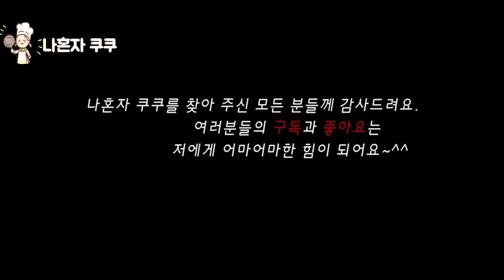얼큰 무찌개 :: Spicy radish stew - Repeat after the original #20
무찌개 얼큰 무찌개
나혼자 쿠쿠에 오신걸 환영합니다.
얼큰 무찌개로 맛있는 하루 되세요.

[재료]( 1인분인데 : 2틀치에요)
무 작은거 1개
마른새우 한줌
두부반모
대파
마늘 1작은술

[만들기]
1) 무를 나박나박 썰어줍니다.
2) 두부도 나박나박 썰어줍니다.
3) 대파는 어슷 큼직 썰어줍니다.
4) 중불에서 냄비에 들기름 듬뿍(3큰술정도) 부워주고,
    무 넣고 들들 볶아줍니다.
5) 고추가루 3큰술 넣고 볶아줍니다.
6) 마른새우도 넣고 볶아줍니다.
7) 다들 들기름, 고추가루 색이 충분히 입혀졌으면,
     물 800ml(종이컵4컵) 붓고, 끓입니다.
8) 뚜껑닫고  센불에서 팔팔 끓이고,
     끓어오르면 중약불로 줄여서 약25분정도 푹~끓여줍니다.
9) 무가 물러졌으면, 소금 1큰술,마늘 1작은술,대파 넣고
     두부도 넣어줍니다.
10) 다함께 한소끔 끓여주면~오늘의 쿠쿠 완성!!
**들기름은 넉넉할 수록 맛있어요.~